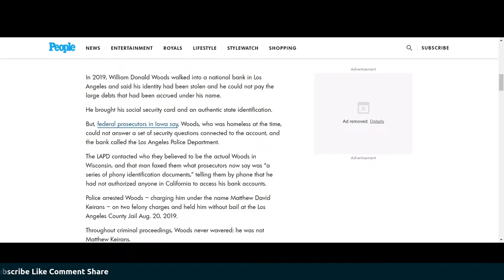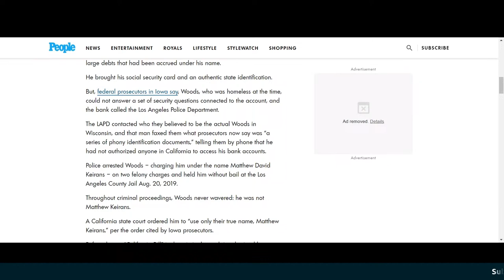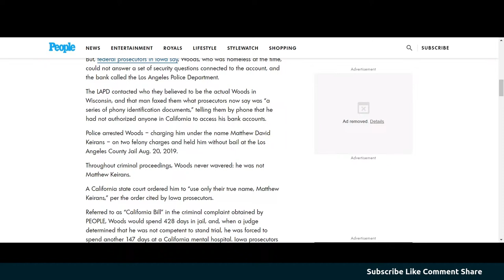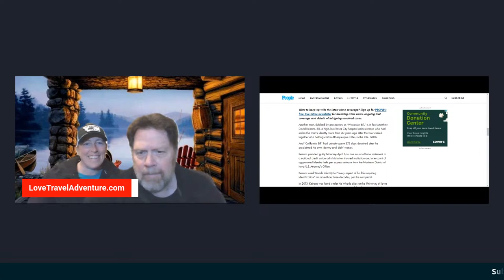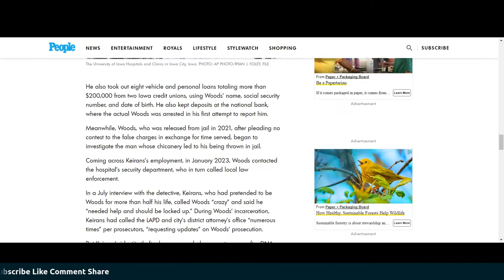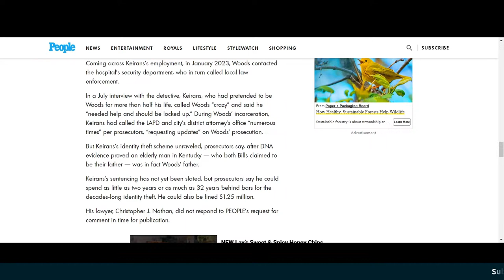STOLE Boss' Identity For 30 YEARS + Made Him Homeless and Got Him Committed To Mental Ward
"criticism, comment, news reporting, teaching (including multiple copies for classroom use), scholarship, or research, is not an infringement of copyright"

In 2019, William Donald Woods walked into a national bank in Los Angeles and said his identity had been stolen and he could not pay the large debts that had been accrued under his name. Turns out he was right, as a former employee from his hotdog stand days, Matthew David Keirans , had actually stolen his ID and name for over 30 years

00:00 intro
00:37 💔 Tragic family history of abuse, neglect, and loss leading to heartbreaking outcomes.
03:17 🕵️ Identity theft scheme involving fake documents, leading to arrest under false name.
06:03 🏡 Man becomes official South Dakota resident near a lake after acquiring property needing work.
08:45💔 Betrayal and lack of remorse in a shocking identity theft case involving former colleagues.
11:02 👁️ Perpetual evil presence, betrayal, and false accusations leading to imprisonment in a bizarre 30-year ordeal.

EVIL Never Sleeps | Homeless to Mental Hospital Due To Former Coworker